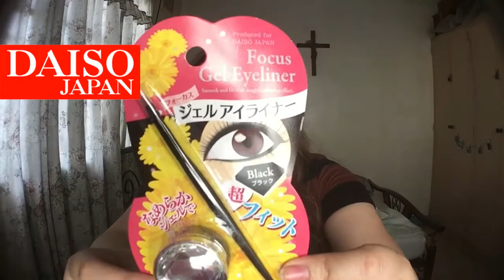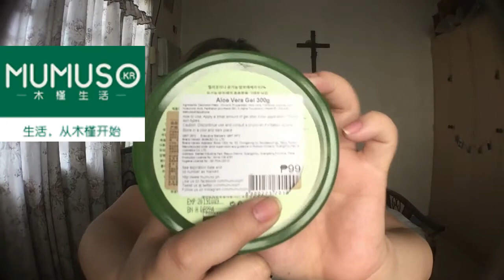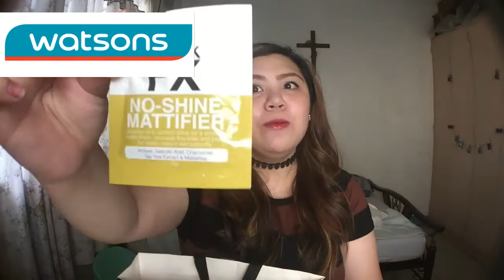MAG-HAUL TAYO! (Daiso, Mumuso, Colourpop & MORE!) | Lou Cajulis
Greetings everyone! I'm Lou Cajulis and I’m a Filipina Beauty Youtuber! I hope you guys enjoyed this video.